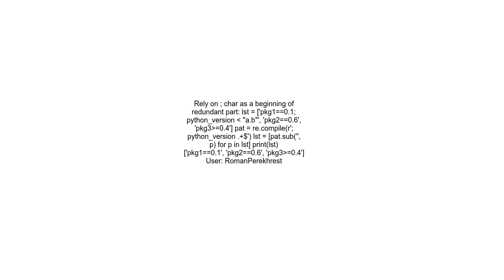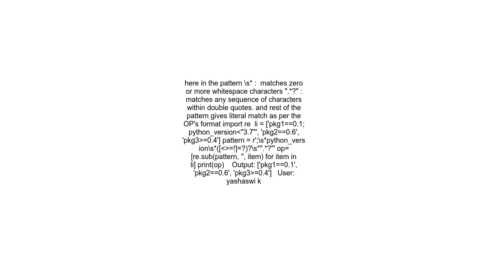Remove part of an item in list